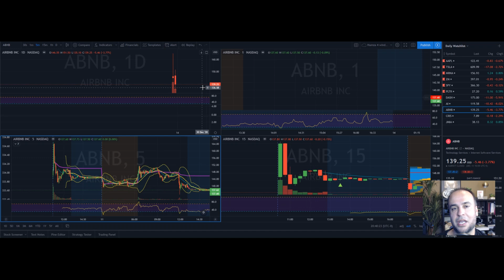AirBNB STOCK UPDATE | IS AIRBNB A SINKING SHIP? | Technical Analysis on $ABNB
AirBNB Stock a sinking ship of an IPO? In this video, I provide technical analysis on ABNB and what to expect playing this highly anticipated IPO.

0:00 Intro
1:50 Recent Price Action
2:20 Stock Trading Tip
4:30 More Price Action from Friday
9:45 Where to Dip Buy?
11:35 Breakout Trade

Like my Charting platform?

I am NOT a certified Financial or Investment advisor🤐 . In general, it is a good idea to do your own due diligence (DD) and research. If you decide to buy or sell anything, that is entirely your decision alone.

If you decide to invest, NEVER Trade/Invest based on other people's opinions. It is always a good idea to seek a certified and licensed professional for such advice. ✔